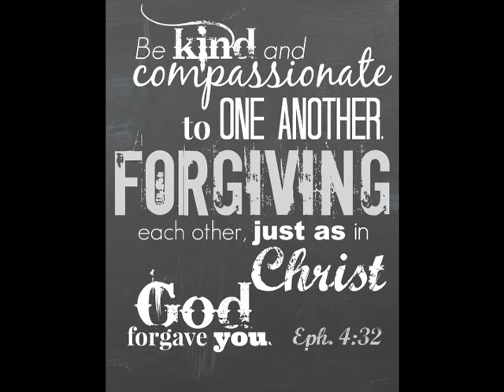Holding on by Letting Go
Wells United Methodist Church  |  11 a.m. Worship Service April 17, 2016  |  Keith Tonkel Preaching